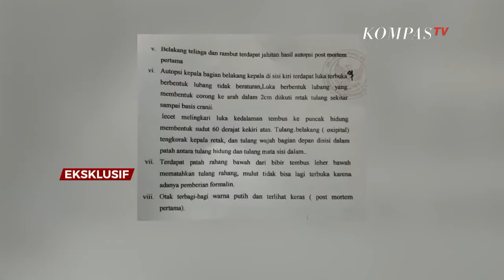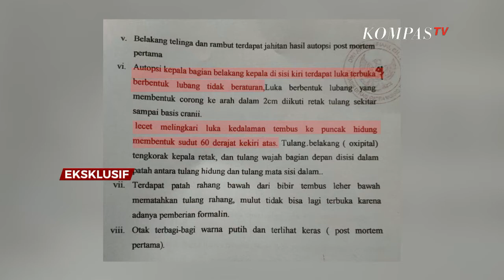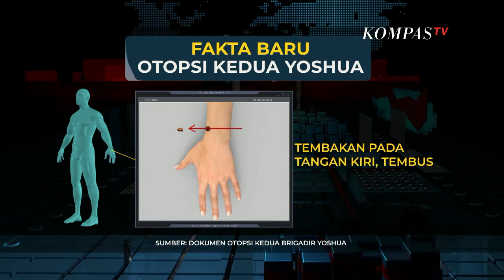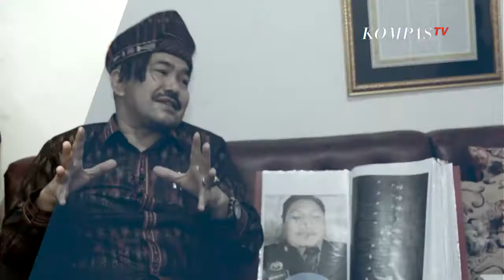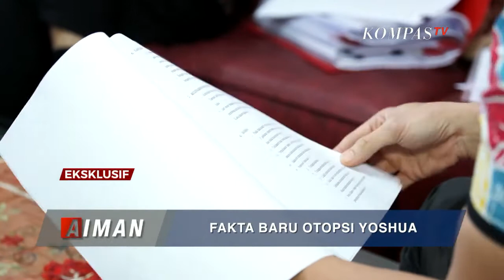Eksklusif, Bukti Tembakan Tembus Kepala Yoshua - AIMAN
KOMPASTV - Babak baru kasus kematian Brigadir Yoshua, dimulai. Rabu (27/7), otopsi ulang dilakukan. Proses ini diharapkan menjadi jawaban atas penyebab kematian ajudan Irjen Ferdy Sambo. Tidak main-main, tujuh dokter forensik terbaik di negeri ini dilibatkan.

Sementara itu, potongan teka-teki, mulai terbuka.Pertama, bukti hasil rekaman kamera pengintai (CCTV). Fakta penting mengemuka dari rekaman tersebut. Brigadir Yoshua masih dalam kondisi bernyawa saat tiba di Jakarta.

Sebelumnya, pihak pengacara keluarga Yoshua menduga, Yoshua tewas di Magelang, Jawa Tengah. Kedua, terekam aktivitas PCR di dalam rumah, yang juga diikuti Sambo.

Sebelumnya, Kapolres Jakarta Selatan nonaktif, Kombes Budhi Herdi Susianto menyebut, Sambo melakukan tes PCR di luar rumah. Ketiga, kejanggalan pada kurun waktu 30 menit jelang kematian Yoshua.

Tidak ada kamera pengintai yang merekam kegiatan Yoshua di lokasi. Pun, para ajudan lainnya.

Terkait otopsi ulang, pihak pengacara keluarga Yoshua mengaku telah mengantongi hasil sementara otopsi kedua, yang mengandung fakta-fakta mengejutkan. Tapi, bagaimana pengacara mendapatkan hasil otopsi, padahal tim dokter forensik menyebut, butuh waktu empat hingga delapan minggu untuk mengumumkan hasilnya? Jurnalis senior Kompas TV, Aiman Witjaksono, menemui sang pengacara, Kamaruddin Simanjuntak.

Kepada Aiman, Kamaruddin menunjukkan beberapa dokumen penting, diantaranya bekas luka tembak di belakang kepala yang menembus hingga ke hidung Brigadir Yoshua. Sebelumnya, pihak kepolisian menyebut, luka pada hidung adalah goresan proyektil peluru. Mana yang benar?

Selain itu, pengacara juga punya bukti percakapan Brigadir Yoshua dan kekasihnya, Vera Simanjuntak, sehari sebelum kematiannya. Menurut Kamaruddin, Yoshua curhat sambil menangis ke Vera, karena merasa terancam. Ada apa?